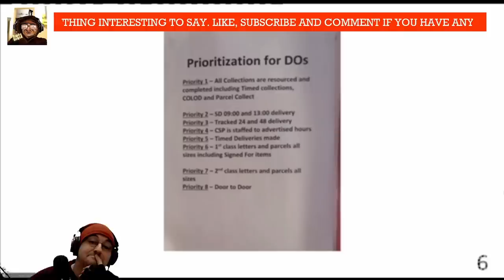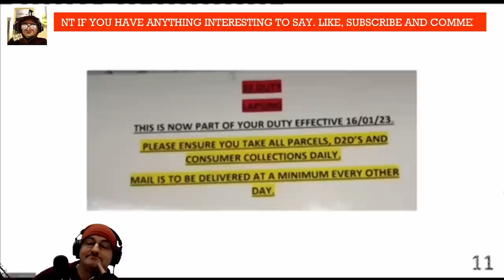SMUG Royal Mail CEO Asked Same Question 5 Times Under Oath!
Remember this guy? Yes it's Royal Mail CEO, getting absolutely skewered by the Chair of the  Business, Energy and Industrial Strategy Committee, Darren Jones over his previous statement about prioritizing parcels over letters and he had to answer under oath. Absolutely amazing to watch.
0:00 Intro.
1:24 SMUG Royal Mail CEO Asked Same Question 5 Times Under Oath!